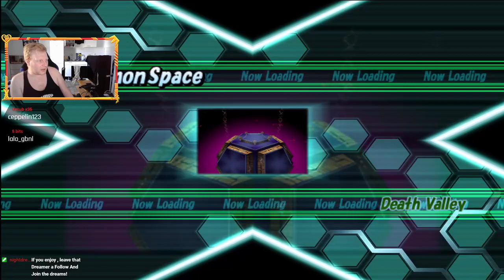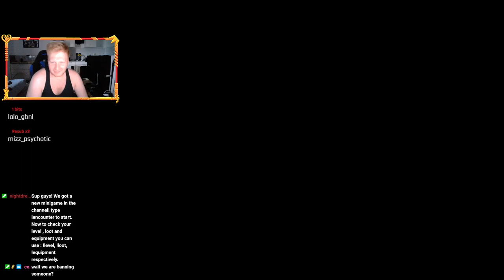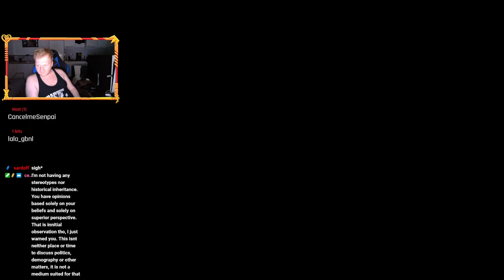[Digimon World 4] Still having fun with it! Part 2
So i am Definitly still having fun with this game!